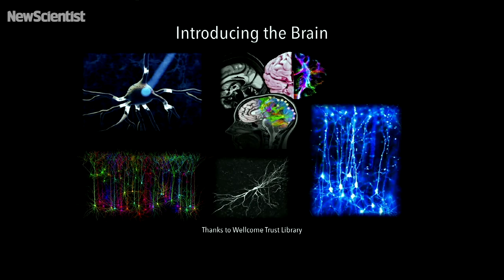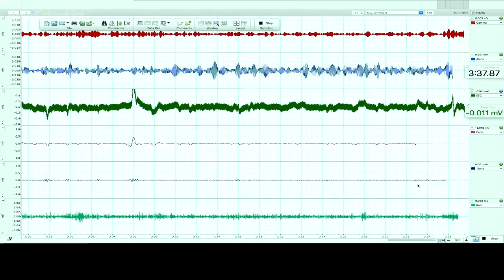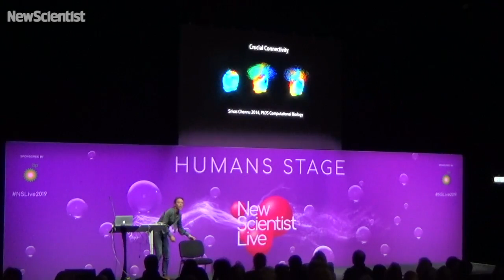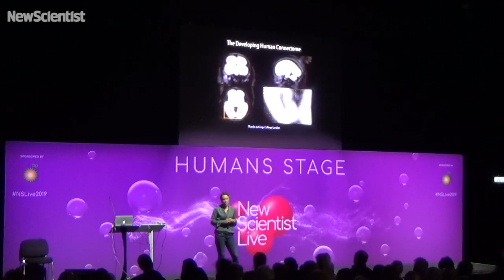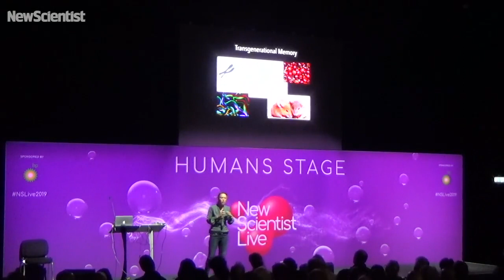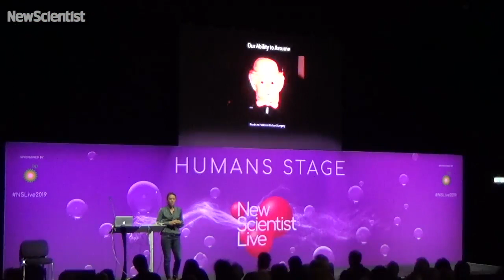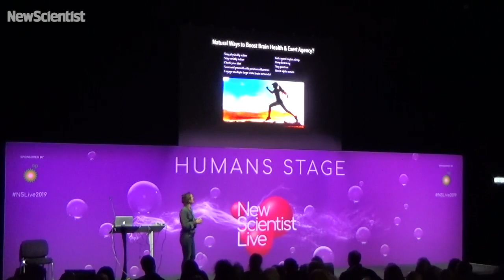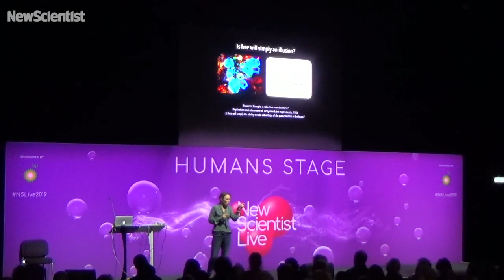Can we really choose our own fate, or is free will an illusion?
Neuroscientist Hannah Critchlow asks if your fate is hardwired into your brain, from what you like to eat to who you fall in love with.